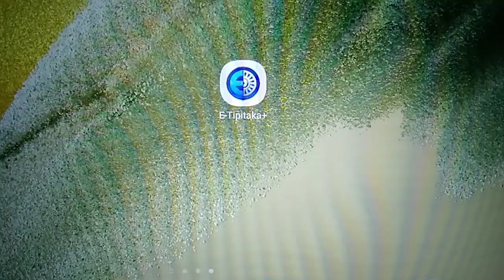เรียนรู้พุทธวจน ชนภายในอาศัยเจ้าบ้านผู้มีศรัทธา ย่อมเจริญด้วยความเจริญ 5 ประการ